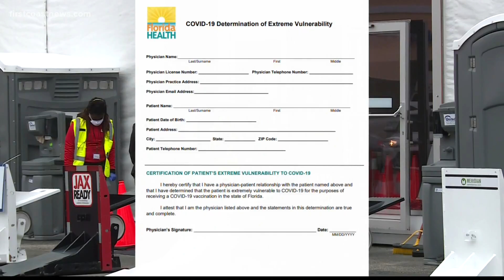New COVID-19 vaccination locations open in Jacksonville, here's what you need to know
Three new sites have opened in Jacksonville.